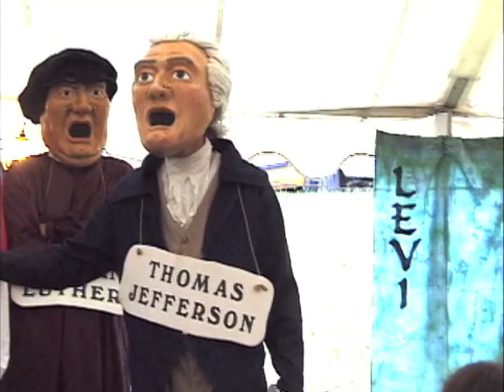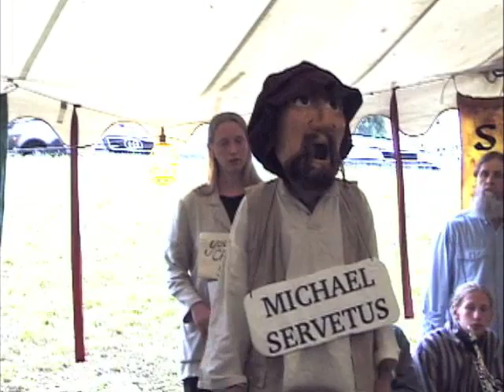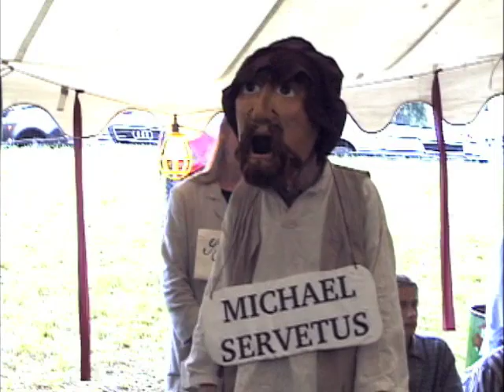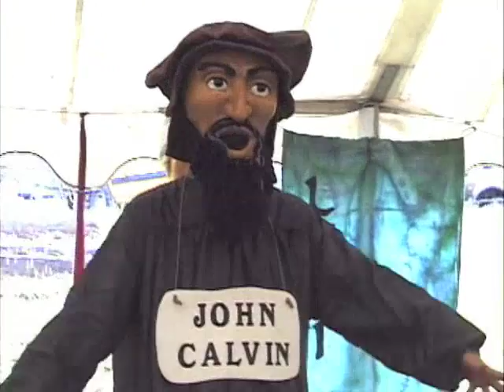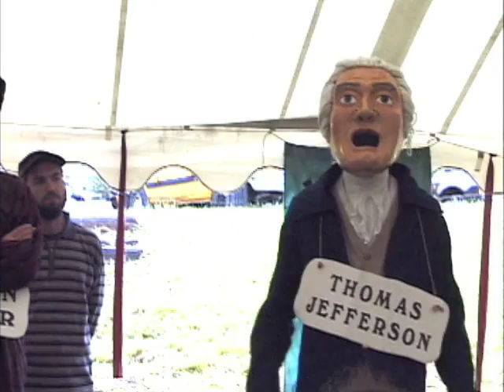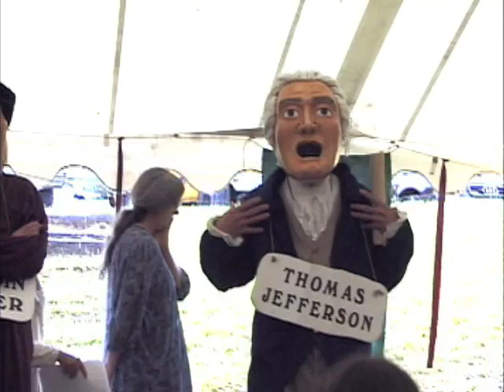John Calvin vs Michael Servetus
How many heretics did John Calvin burn? He's quoted here. They don't teach this in seminary.